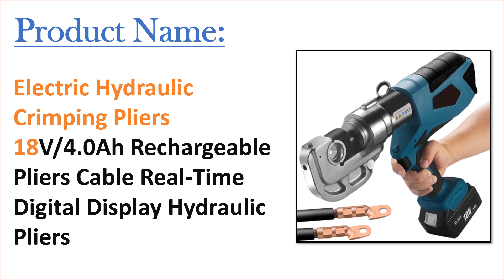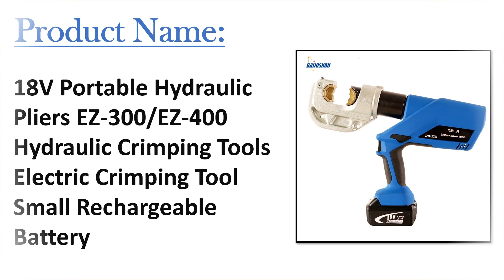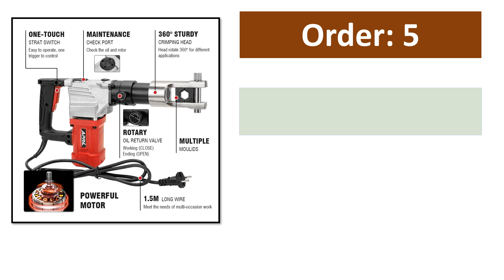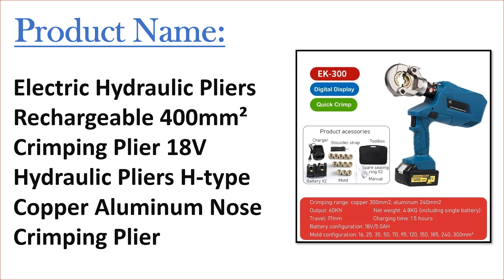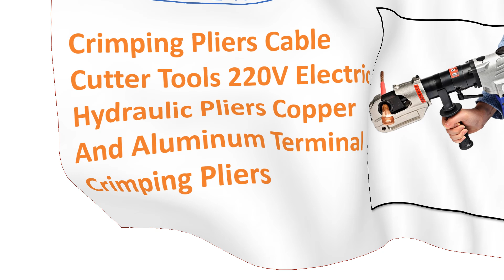Top 10 Best Electric Hydraulic Pliers in 2024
50 Best Electric Hydraulic Pliers From Aliexpress

Top Selling Electric Hydraulic Pliers

01. EZ-300/EZ-400 Rechargeable Hydraulic Pliers Electric Hydraulic Crimping Charging Crimping Tool Crimping Pliers Ex-factory price

02. Electric Hydraulic Crimping Pliers 18V/4.0Ah Rechargeable Pliers Cable Real-Time Digital Display Hydraulic Pliers

03. Cm300 Rechargeable Hydraulic Pliers Electric Hydraulic Crimping Rechargeable Crimping Tool Crimping Pliers Factory Price

04. 18V Portable Hydraulic Pliers EZ-300/EZ-400 Hydraulic Crimping Tools Electric Crimping Tool Small Rechargeable Battery

05. Rechargeable Hydraulic Pliers Digital Display Electric Hydraulic Crimping 18V 5.0Ah Charging Crimping Pliers Tools

06. APRIL Portable Electric Hydraulic Crimping Pliers Copper and Aluminum Wire Crimimping Tool Battery Pipe joint Tool Crimping Plie

07. SC-400A Fast Electric Hydraulic Pliers Wire Terminal Cable Automatic Crimping Pliers Rechargeable Lithium Voltage Pliers

08. Electric Hydraulic Pliers Copper And Aluminum Terminal Crimping Pliers Straight Handle LS-300 Red Charging Crimping Pliers 60KN

09. Electric Hydraulic Pliers Rechargeable 400mm² Crimping Plier 18V Hydraulic Pliers H-type Copper Aluminum Nose Crimping Plier

10. Crimping Pliers Cable Cutter Tools 220V Electric Hydraulic Pliers Copper And Aluminum Terminal Crimping Pliers